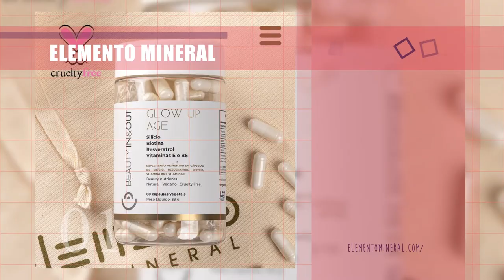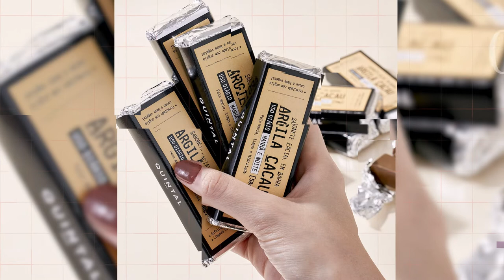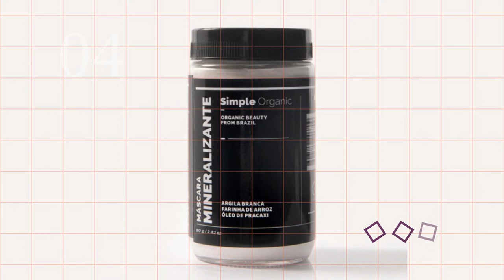TOP 5 MARCAS DE COSMÉTICOS VEGANO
Enquanto vou deixando os links de referências, vai se inscrevendo para saber mais sobre cosméticos vegano.